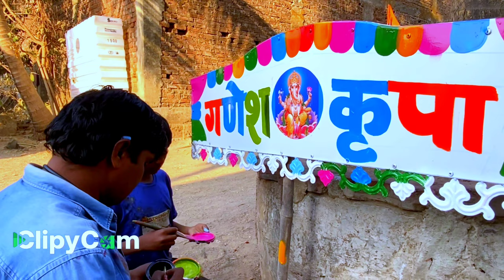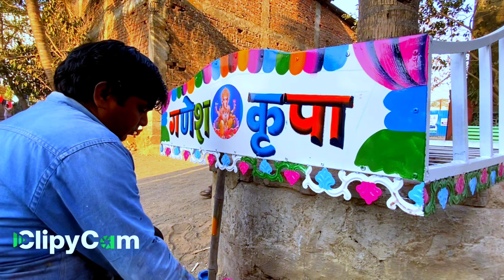How To colour full painting/How To colour Full Painting painting video sk Arts 00